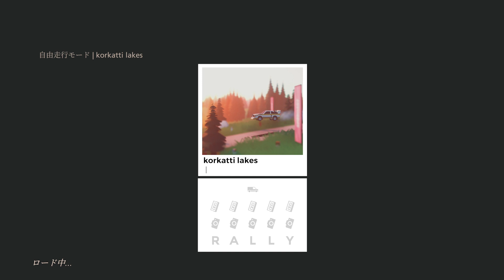【XBOX GAME PASS】art of rally